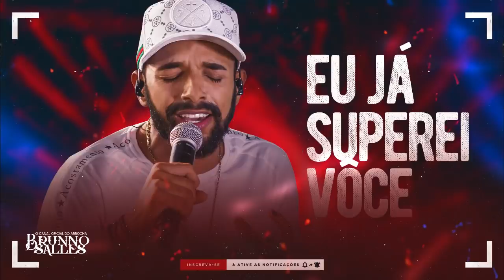UNHA PINTADA - EU JÁ SUPEREI VOCÊ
ㅤㅤㅤㅤ★𝙳𝙸𝚅𝚄𝙻𝙶𝚄𝙴 𝚂𝙴𝚄 𝚃𝚁𝙰𝙱𝙰𝙻𝙷𝙾 𝙽𝙾 𝙲𝙰𝙽𝙰𝙻★ㅤㅤㅤㅤㅤㅤ
ㅤㅤㅤㅤ   🎶O Canal Oficial do Arrocha!🎶ㅤ
ㅤㅤㅤ🇧 🇷 🇺 🇳 🇳 🇴  🇸 🇦 🇱 🇱 🇪 🇸
ㅤ
ㅤㅤㅤㅤㅤㅤㅤㅤㅤ❤️❤️❤️
ㅤ

ㅤㅤㅤㅤᴏ ᴄᴀɴᴀʟ ᴏғɪᴄɪᴀʟ ᴅᴏ ᴀʀʀᴏᴄʜᴀ

ㅤ
ㅤㅤㅤㅤㅤㅤㅤㅤㅤ❤️❤️❤️
ㅤㅤㅤ
ㅤ
𝒮𝒾𝓁𝓋𝒶𝓃𝓃𝑜 𝒮𝒶𝓁𝓁𝑒𝓈
𝒯𝒶𝓎𝓇𝑜𝓃𝑒
𝒫𝒶𝒷𝓁𝑜
𝒰𝓃𝒽𝒶 𝒫𝒾𝓃𝓉𝒶𝒹𝒶
𝒟𝑒𝓋𝒾𝓃𝒽𝑜 𝒩𝑜𝓋𝒶𝑒𝓈
𝒜𝓃𝓃𝒶 𝒞𝒶𝓉𝒶𝓇𝒾𝓃𝒶
𝒦𝑒𝓋𝒾 𝒥𝑜𝓃𝓃𝓎
𝒯𝒾𝑒𝓇𝓇𝓎
ㅤ
ㅤㅤ
ㅤ
ㅤ
ㅤ
ㅤ
🔊 Seu vídeo esta neste canal e gostaria de remove-lo? Mande um e-mail explicando as causas e provando os direitos que removeremos o vídeo em seguida, pedimos a compreensão de todos.

Músicas 2020
Arrocha 2020
Arrocha Top
Sertanejo Top
pablo 2020
Sofrência 2020
Gustavo Mioto
Pablo
Pablo Antigas
Tayrone
Tayrone Cigano
Silvanno Salles
Silvano Sales
Silvano Salles
Tayrone 2020
As Melhores Músicas de Arrocha
Melhores Arrocha

seleção os melhores arrochas
Bruno Sales O Canal Oficial do Arrocha
Brunno Salles
Canal Brunno Salles
Brunno Salles O Canal Oficial Do Arrocha